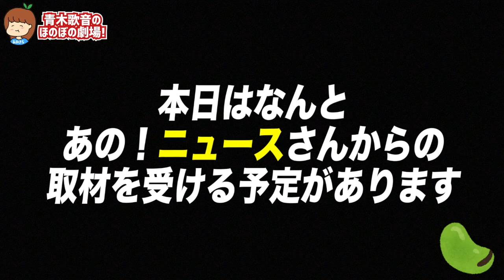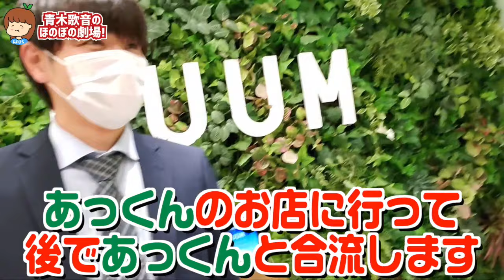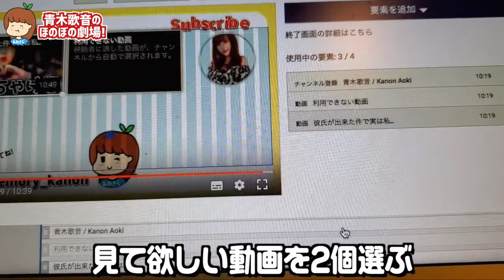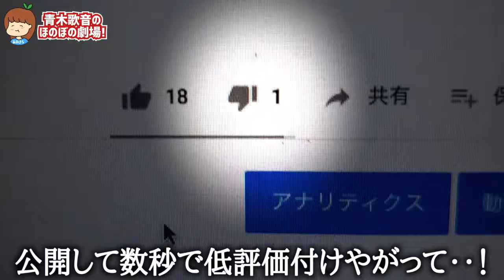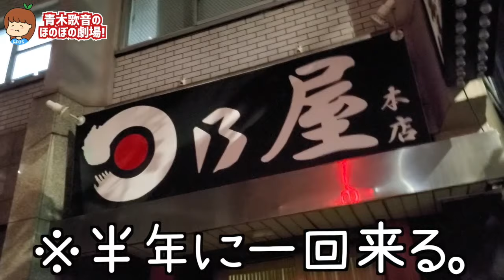中堅YouTuberの1日って暇？忙しい？全てが明らかに！！